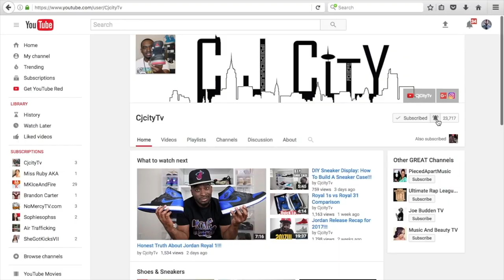Don't Buy Air Jordan Gold Toe Until You See This!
Here is an Honest Truth about the Air Jordan Gold Toe.  This Jordan 1 Gold Toe is set to release this month on Feb 16th. I added a poll so vote and let us know if you plan on copping or passing on these Air Jordan Gold Toe. The Jordan Gold Toe comes in a Black/White - Metallic black colorway. Make Sure to leave those comments and let us know what you think of these 2018 Air Jordan 1 Gold Toe Joints!